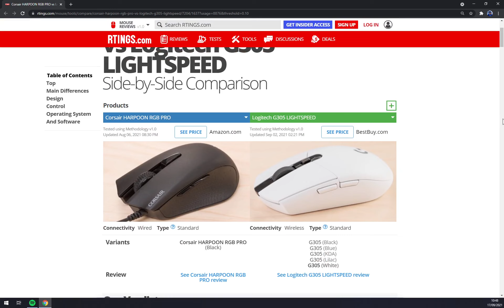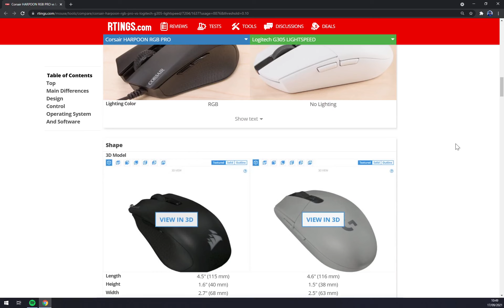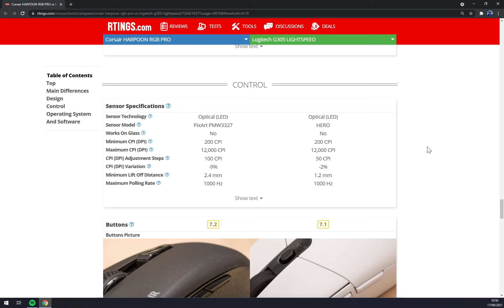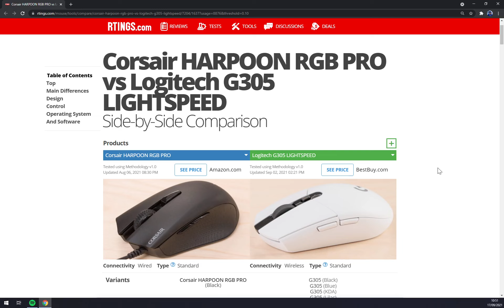Corsair HARPOON RGB Gaming Mouse vs Logitech G305 LIGHTSPEED - Which Mouse is Better ?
‏‏‎ ‎ In this video you will learn the difference between Corsair HARPOON RGB Gaming Mouse vs Logitech G305 LIGHTSPEED

GET AMAZING FREE Tools For Your Youtube Channel To Get More Views:
Tubebuddy (For GROWTH on Youtube):